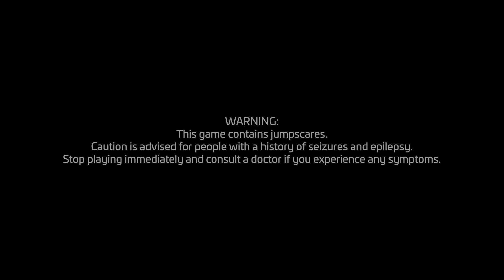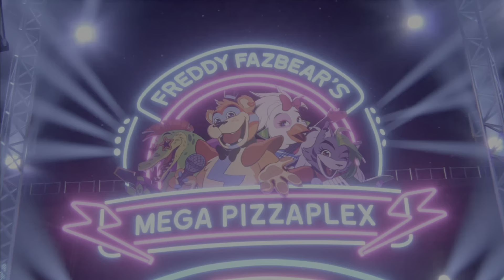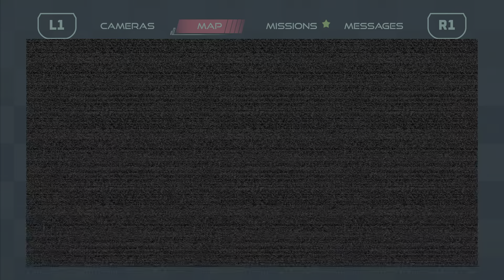Five Nights At Freddy's: Security Breach - Part 1 | First Time Playing FNAF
This is my first ever experience with anything Five Nights At Freddy's related. Hope you all enjoy me being a big baby!!!